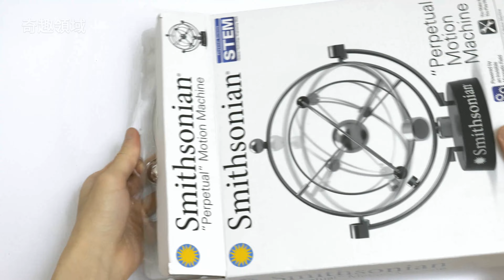16款永動機 16 Amazing Perpetual Motion Machines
今天來實試16款科學實驗玩具 - 永動機
從打開到現在沒停過！這是為什麼呢？

1.史特林引擎 Stirling Engine
2.無限跳球台 Perpetual motion pinball machine
3.太陽能懸浮電機 Solar suspension motor
4.飲水鳥永動機 Drinking lucky bird
5.平衡小鐵人 One Legged Iron Man Balance Ornament
6.旋轉磁力陀螺 magnetic force Gyro
7.單極馬達 homopolar generator
8.太陽能懸浮電機 Solar suspension motor
9.牛頓擺 Newton's Cradle
10.混沌擺 Chaotic Double Pendulum
11.太陽能懸浮電機 Solar suspension motor
12.磁懸浮陀螺 Black and White Maglev Gyro
13.混沌擺 Chaotic Double Pendulum
14.太陽能懸浮電機 Solar suspension motor
15.混沌擺 Chaotic Double Pendulum
16.混沌擺 Chaotic Double Pendulum